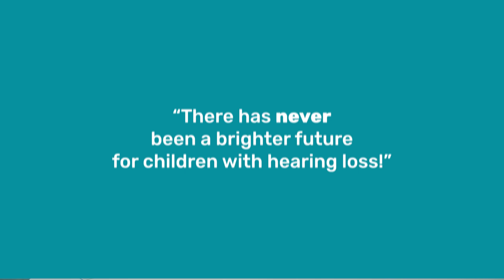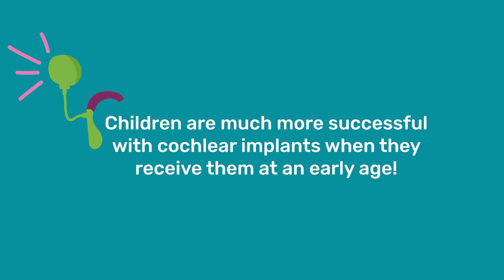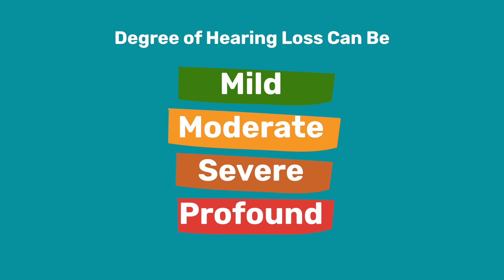Does My Baby Need a Cochlear Implant?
If you just found out your child is deaf or hard of hearing, you might be wondering what hearing technology they should be using for their specific type of hearing loss. Should they use hearing aids or cochlear implants? What’s the difference?

Your child’s hearing devices will be recommended by their pediatric audiologist. Hearing devices are so important for your child’s brain development because they are responsible for transmitting sound to those precious little ears and language to the brain. In this video, listen in as a pediatric audiologist explains the different factors that are considered when evaluating if a child should receive a cochlear implant.

⏰About Take 10 with a Pediatric Audiologist. Give us 10 minutes (or less!) and we’ll give you answers about childhood hearing loss from an experienced pediatric audiologist. Take 10 is our series designed to give busy parents access to important information from an expert in pediatric audiology who sits down to tell you all about childhood hearing loss, technology, and more.

//RESOURCES
Screening Your Baby's Hearing: What to Expect and Why It Matters